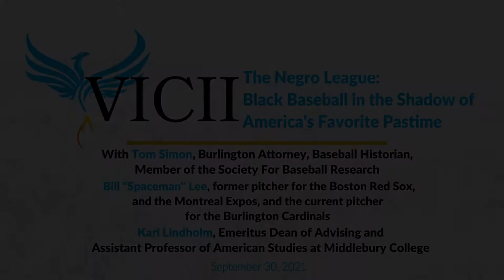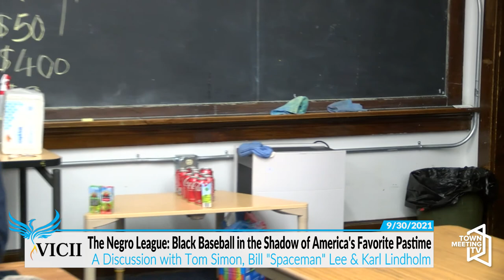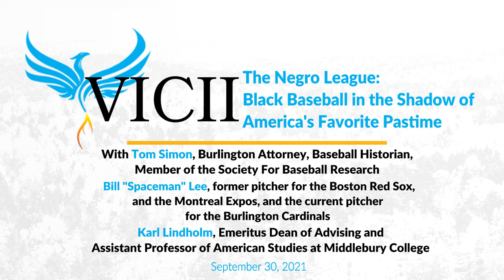VICII: The Negro League - Black Baseball in the Shadow of America's Favorite Pastime 9/30/2021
America's Favorite Pastime from its beginnings in the 1840's has reflected the contradictions of our country. The all-American sport was deeply racist and segregated with Black players kept out of all white teams until 1946 when Jackie Robinson was hired by the Montreal Royals.

Black players, along with Cubans, Puerto Ricans and Dominicans, played on their own teams and in the Negro League until 1959 when white owners of white teams wised- up and saw the stunning athletic abilities of the Black and Latin players. Because the owners wanted to win and because some of them saw the moral contradiction of making baseball the all-American sport yet excluding many Americans based on the color of their skin, baseball finally became imtegrated. With the courage of Jackie Robinson and the owner of the Brooklyn Dodgers, Branch Rickey, Jackie Robinson was hired by Rickey for the Brooklyn team.

This is the story of the Negro Leagues which were comprised of professional baseball teams of Black Americans and Latin Americans from the 1920's to the 1950's.

This discussion is moderated by Sandy Baird and features Tom Simon, Burlington Attorney, Baseball Historian, Member of the Society For Baseball Research and Ultimate Baseball Fan; Bill "Spaceman" Lee, former pitcher for the Boston Red Sox, and the Montreal Expos, and the current pitcher for the Burlington Cardinals; and Karl Lindholm, Emeritus Dean of Advising and Assistant Professor of American Studies at Middlebury College and scholar and author regarding the Negro Leagues..

For more information about VICII: vicii.org